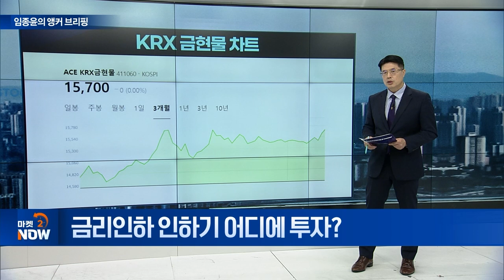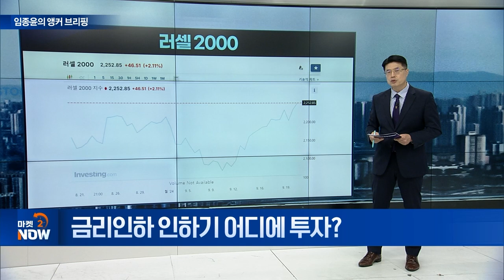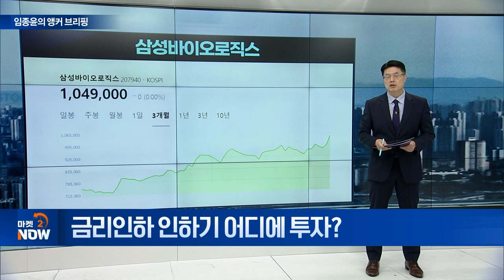금리인하 인하기 어디에 투자? [임종윤의 앵커 브리핑] | Market Now (20240920)